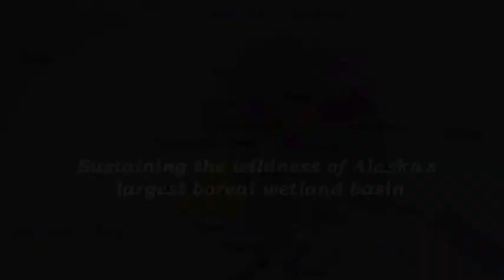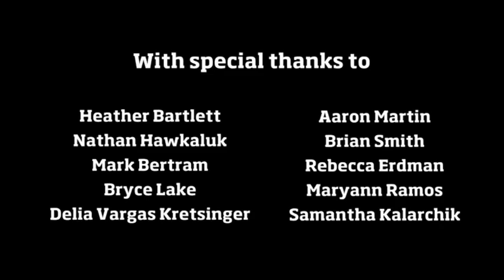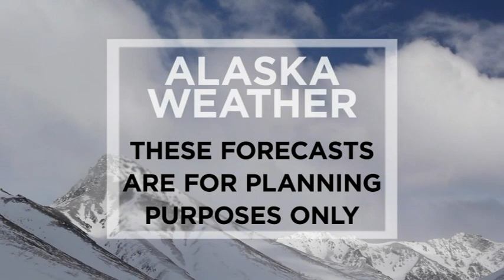February 10th, 2022 - Alaska Weather